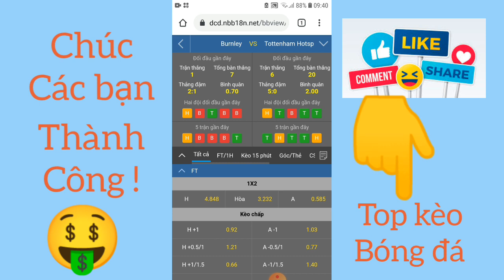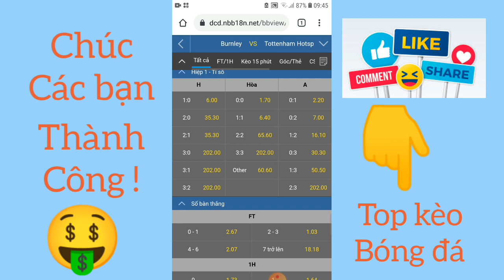Soi kèo, nhận định Burnley vs Tottenham, 03h00 ngày 27/10/2020, Ngoại Hạng Anh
Kênh thông tin cung cấp các bài nhận định bóng đá và kèo tài xỉu của các giải bóng đá lớn nhỏ trên toàn thế giới.